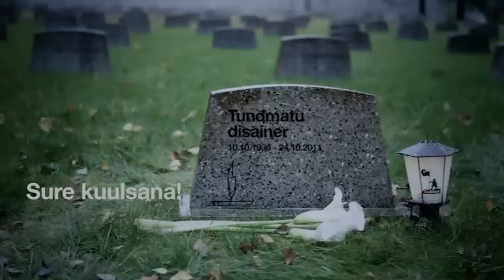Sure kuulsana!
ADC*Estonia kutse disainikonkursil osalema.
Tootja: Kuukulgur Film